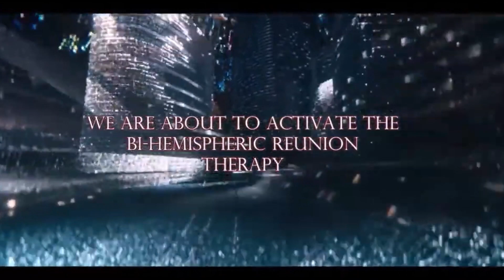Altered state of consciousness electroceutical with Tunnels to other demennsions